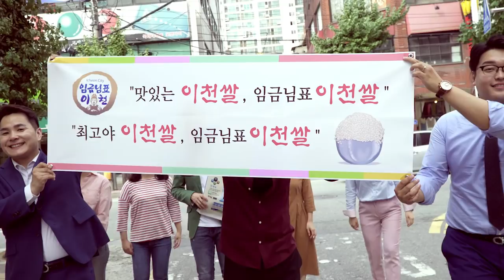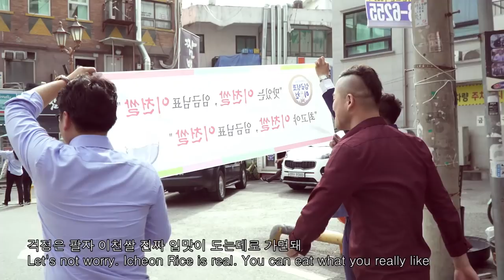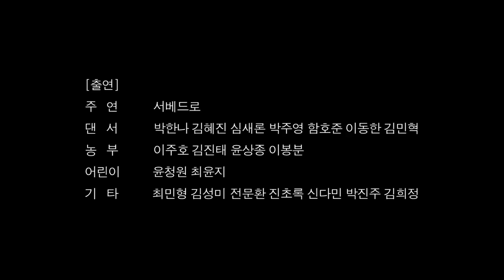이천홍보 : 대박!꿀잼!중독주의! 뮤직비디오_'난 이천쌀먹지' 편_ Promotional music video of Icheon Rice(I eat Icheon Rice)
산다는 게 다 그런 거지 누구나 잘 먹고 싶지
That's the way it goes, everyone wants to eat well

맛집 찾은 한 편의 얘기들을 세상에 뿌리며 살지
We are living with one story I found at a famous restaurants

자신에게 실망하지마 모든 걸 먹을 순 없어
Don't be disappointed in yourself, you can't eat everything you want.

오늘 먹고 내일 더 먹으면 돼
We can eat more tomorrow after we finish today.

인생은 밥심이야
Life is 'Rice-strength'

난 이천쌀 먹지~ (맛있는 이천쌀 임금님표 이천쌀 최고야 이천쌀 임금님표 이천쌀)
I eat Icheon Rice~ (Delicious Icheon Rice, Royal quality Icheon Rice, Best Icheon Rice, Royal quality Icheon Rice)

우리가족 건강 위해서 무엇을 먹어야할지
What to eat for my family's health

고민하고 방황하던 시간이 없다면 거짓말이지
If you don't have time to worry and wander, you're lying

말해 뭐해 수라상처럼 푸짐한 한정식 쌀밥
Needless to say, a generous Icheon Rice like a royal table

한상 차림 눈이 부시면서도 맛있는 행복이여
Full Korean dish, brilliant and delicious joy

걱정은 팔자 이천쌀 진짜 입맛이 도는 데로 가면 돼
Let's not worry. Icheon Rice is real. You can eat what you really like

이제는 더이상 인스턴트 안녕 내 가족 건강한 먹거리
Good bye, junk food. Healthy food for my family

아침밥 필수 누룽진 선택 입맛이 가는대로 선택 해
Rice is essential, crispy rice crust(nurungji) is optional, Choose as you like

숭늉은 쌀밥의 흔적일 뿐이야 다가올 후식 두렵지 않아
Sungnyung is just a vestige of Rice, I'm not afraid coming dessert